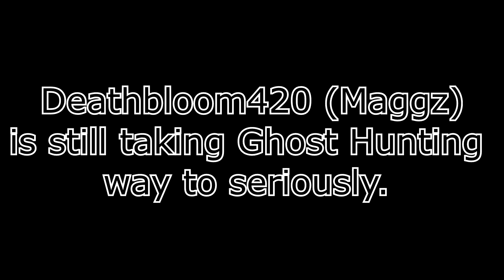We fall on Hard Times in Phasmophobia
Some fun highlights from our Phasmophobia Stream. We realize just hunting spirits isn't going to pay the bills so we take things into our own hands!